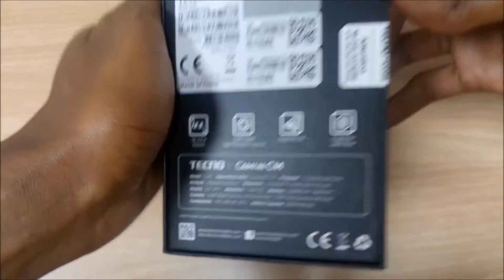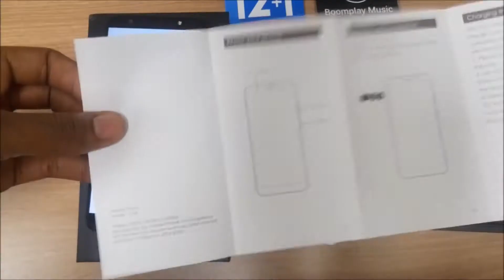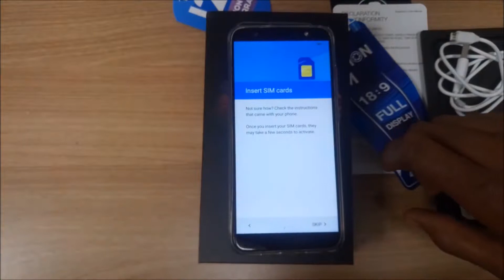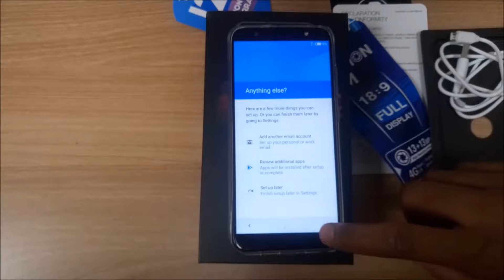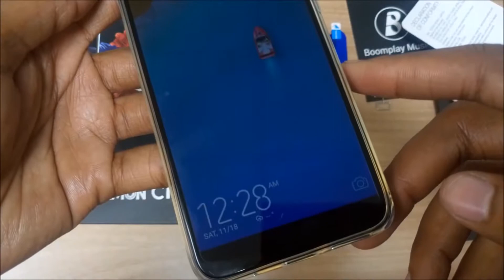Tecno Camon CM Unboxing | Tecno Camon CM Review